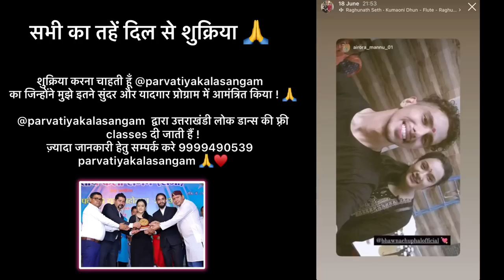गढ़वाल भवन में हुआ सांस्कृतिक कार्यक्रम आए कई कलाकार और गायक 😍♥️